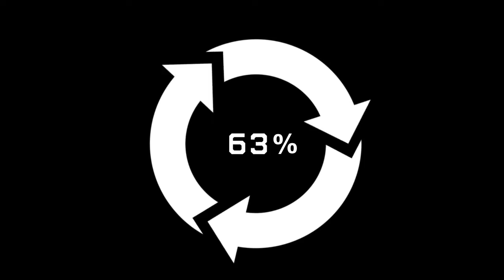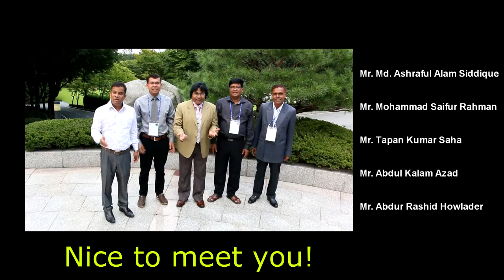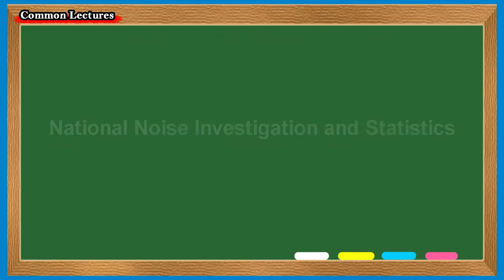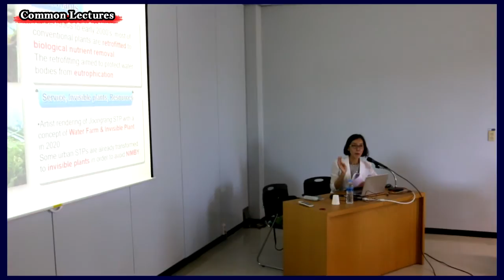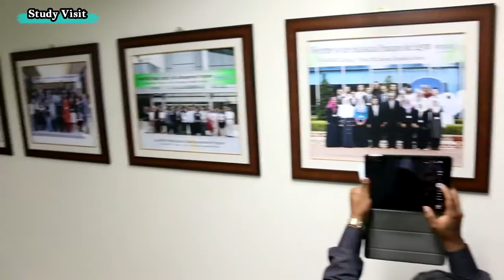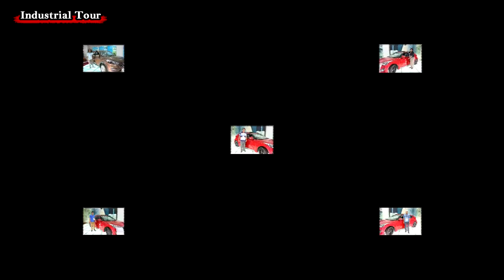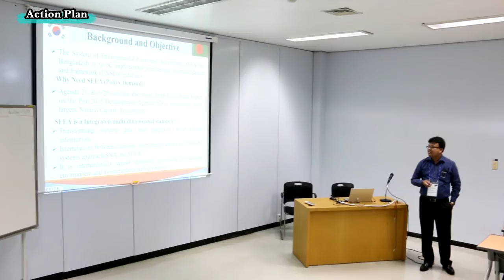[코이카KOICA]Capacity Building and Empowerment Program for Bangladesh Bureau of Statistics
Capacity Building and Empowerment Program for Bangladesh Bureau of Statistics.

한국 코이카 초청 '방글라데시 통계청 역량강화과정 3차년도 교육'